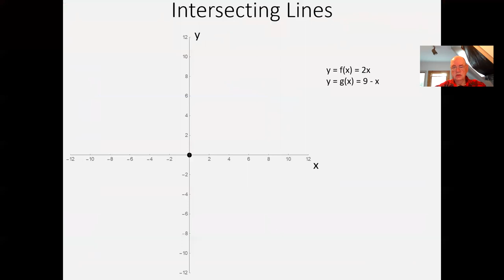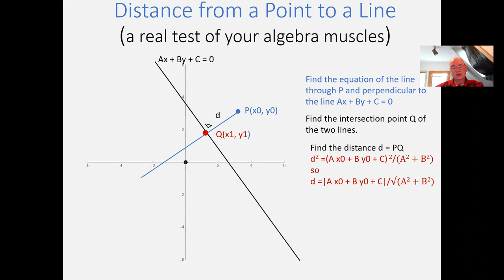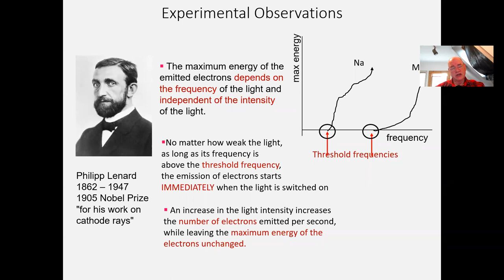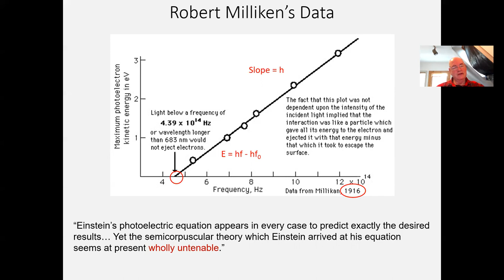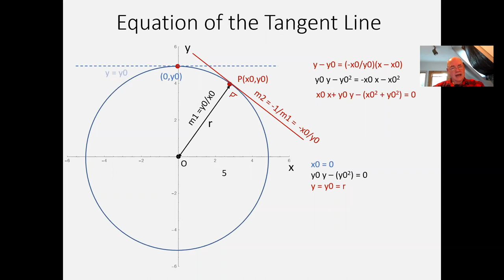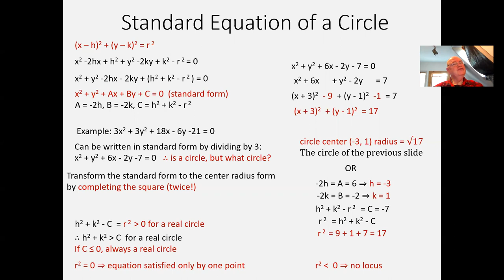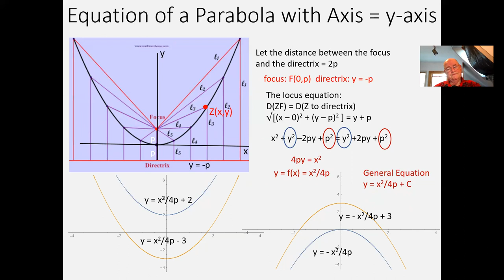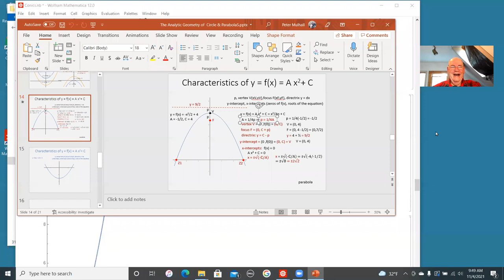CALL College Algebra Class 7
Analytic geometry of the circle and parabola